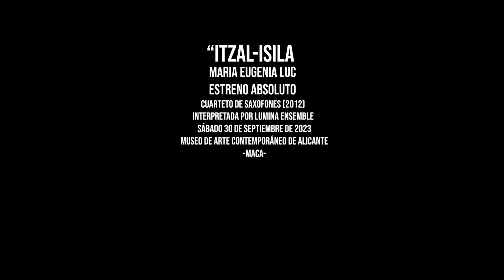ITZAL-ISILA (2023) Maria Eugenia LUC (WORLD PREMIER)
Performance: LUMINA Ensemble
30th september 2023
Contemporany Art Museum - MACA
Alicante - Spain

Para cuarteto de saxofones
Interpretación: LUMINA Ensemble
30 de septiembre de 2023
Museo de Arte Contemporáneo - MACA
Alicante - España